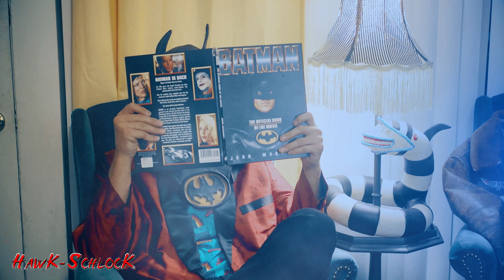Batman Reviews THE SUICIDE SQUAD (2021)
Special guest The Dork Knight (totally not Hudson 'Fro Hawk) stops by to give his thoughts on James Gunn's THE SUICIDE SQUAD (2021).

Written, Shot & Produced by HawkSchlock